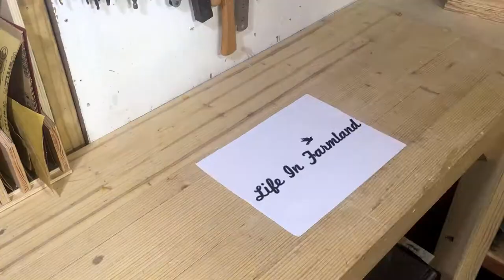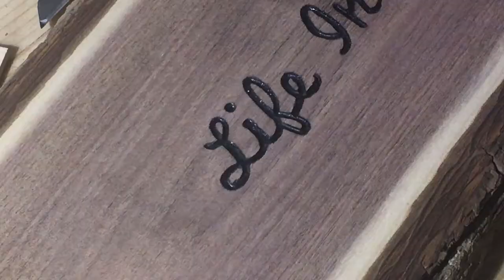Carving a Sign for Life in Farmland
In this video, I make a wooden sign for my Friend Eric at Life in Farmland.